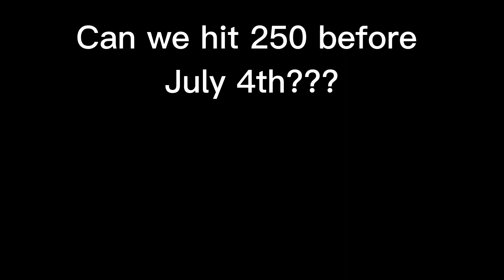W Rizz in MW2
Call of Duty MW2 Funny moments - We finally see if Gonadtv gets the girl of his dreams, or not, on this episode of SonadBallzTV